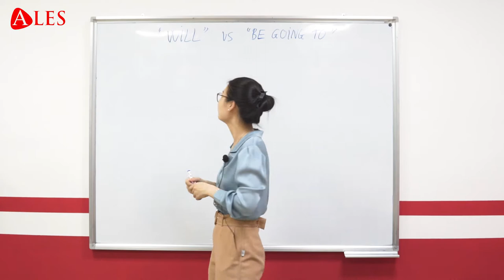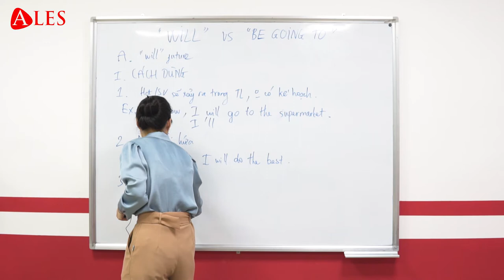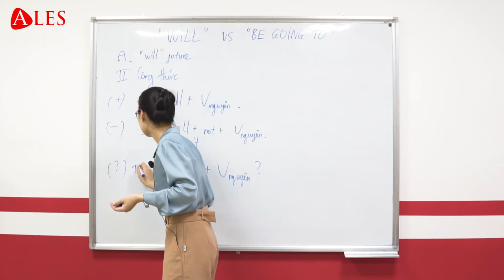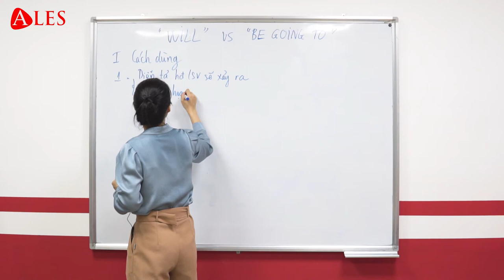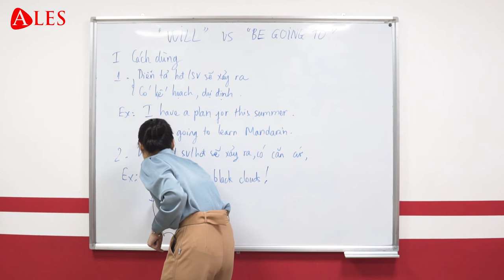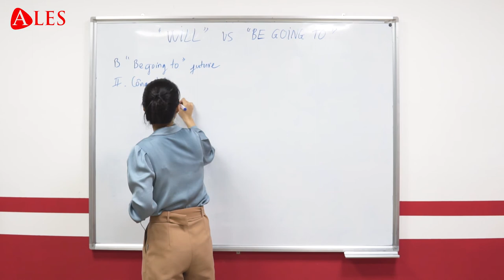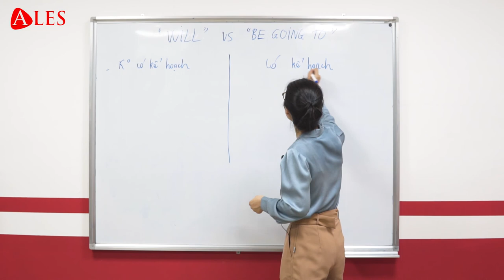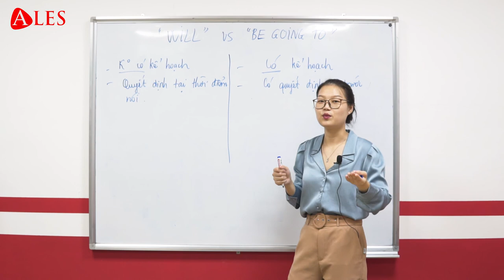[ALES] Tương Lai Đơn - Cô Mai Vân